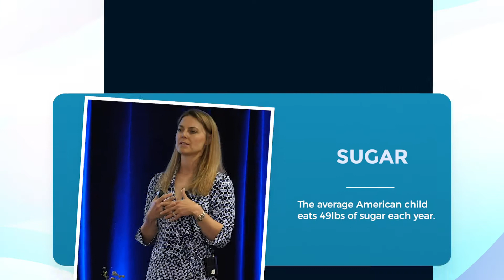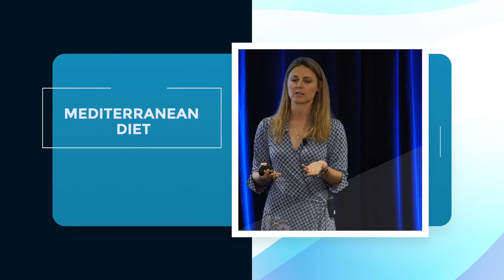Nutrition Protocols for Psychiatric Symptoms by Shelese Pratt, ND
Did you know that the average American consumes 57 pounds of sugar per year? Learn more about Nutrition Protocols for Psychiatric Symptoms with Dr. Shelese Pratt.

If you want to learn more about integrative psychiatry we offer some courses that you might be interested